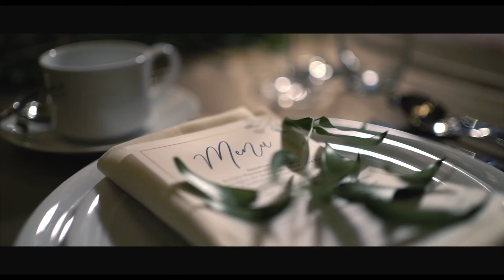Weddings at Pavilion Hotel Kuala Lumpur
Transform your BIG DAY into loving memories at Pavilion Hotel Kuala Lumpur, with enchanting décor, elegant banqueting spaces, celebrated chefs and innovative menus, that promise to set the stage for your perfect beginning together.